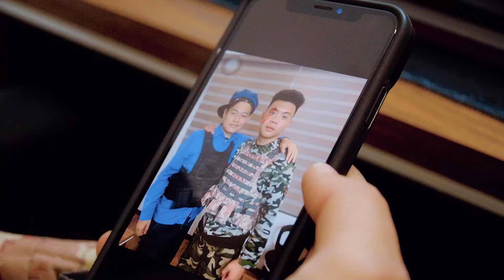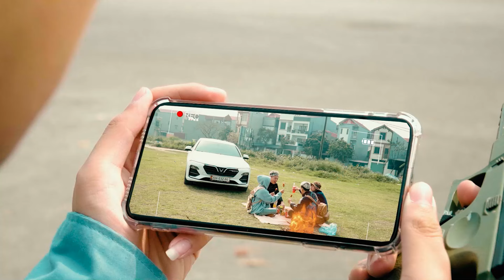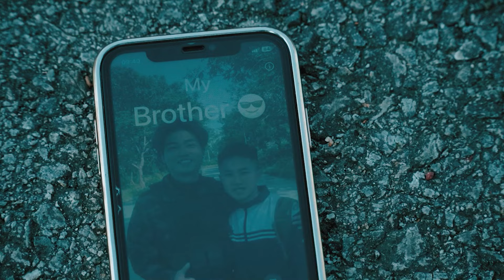Queen of the Dinosaurs: T. rex’s Best Moments